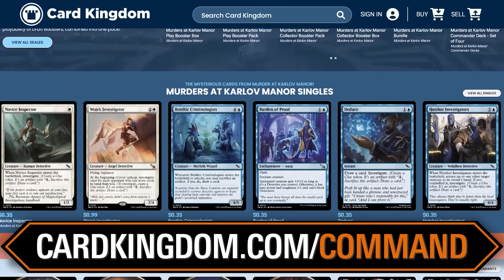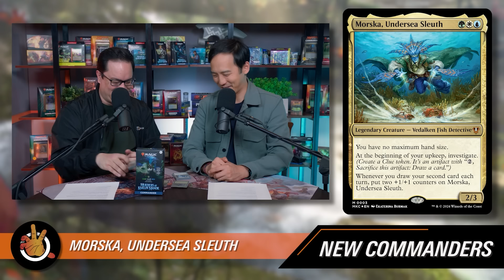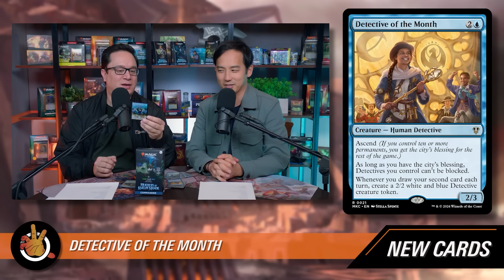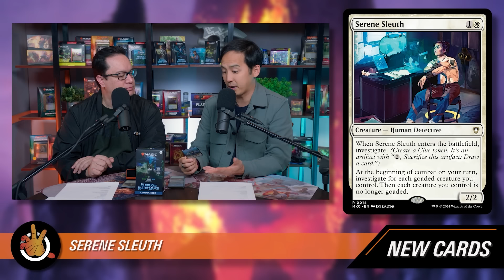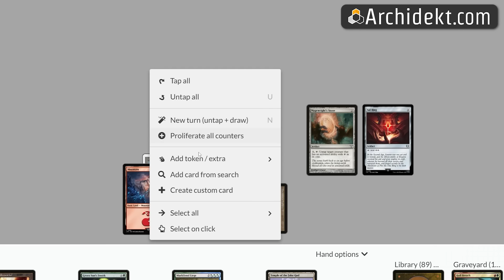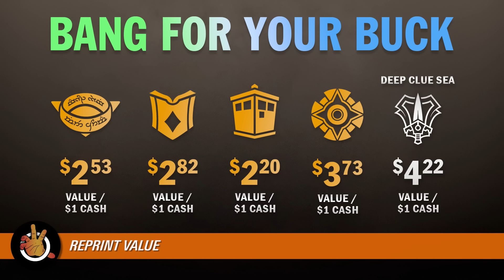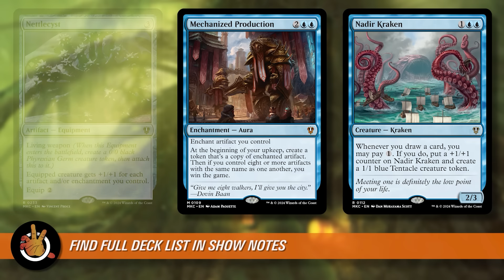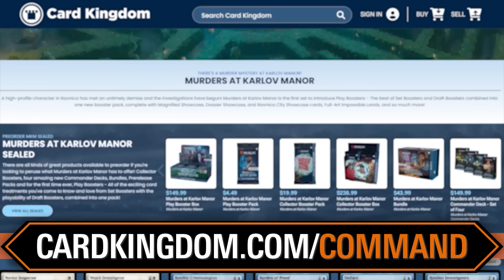“Deep Clue Sea” Full Deck Reveal - Murders at Karlov Manor | The Command Zone 585 | MTG EDH Magic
Show Notes:

Still investigating all of the new cards in Murders at Karlov Manor? Fear not! We have a major piece of the puzzle right here: an entire deck! Today, we reveal the “Deep Clue Sea” Bant (green, white, and blue) Commander precon. With 12 brand new cards and a whole dossier of reprints, this deck has everything you need to gather the clues and crack the case!

GAME KNIGHTS LIVE w/ The Professor:
The Professor is about to take Game Knights Live to school! Be there at MagicCon Chicago to watch the show and hang with us all weekend

MINT MOBILE
For a limited time, Mint Mobile is just $15 a month for premium wireless when you purchase a 3-month plan.

MARVEL STRIKE FORCE:
Download Marvel Strike Force today and start playing for FREE!

Timestamps:
00:00:00 - Intro
00:06:04 - “Deep Clue Sea” - Precon Reveal
00:07:34 - Morska, Undersea Sleuth
00:09:02 - Sophia, Dogged Detective
00:11:01 - Armed With Proof
00:12:00 - Detective of the Month
00:13:20 - Follow the Bodies
00:14:13 - Knowledge Is Power
00:15:14 - Innocuous Researcher
00:17:10 - Merchant of Truth
00:18:31 - On the Trail
00:19:09 - Serene Sleuth
00:20:20 - Tangletrove Kelp
00:21:17 - Ransom Note
00:26:52 - Deck Stats
00:30:08 - Reprint Value
00:34:13 - Notable Reprints
00:38:27 - Full Deck List